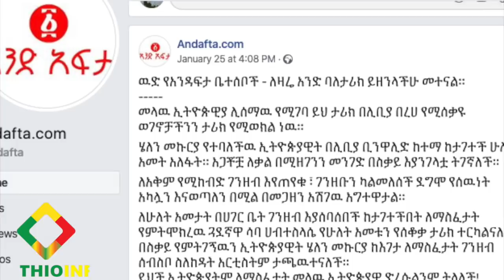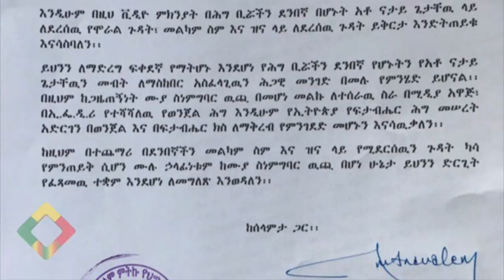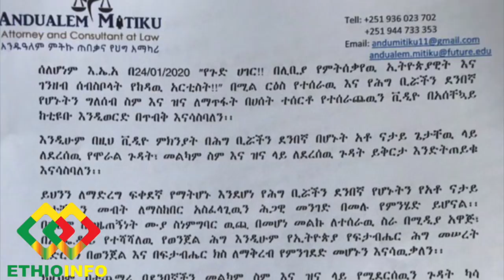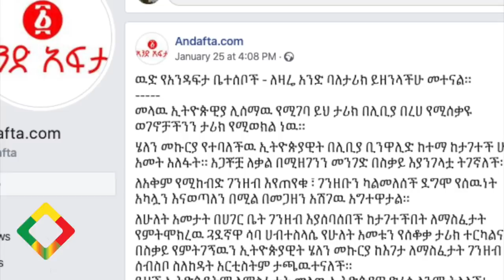ልጅቷ ተሸውዳለች እኔ የከሰስኩት አንድ አፍታን ነው! Natay Getachew, Andafta Media, Zemen drama actor, Ethiopian actor.